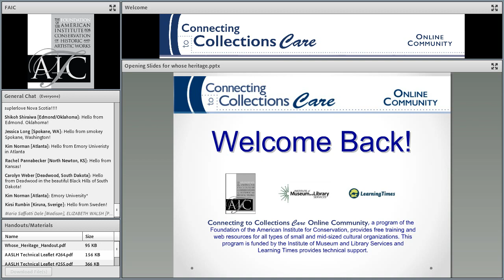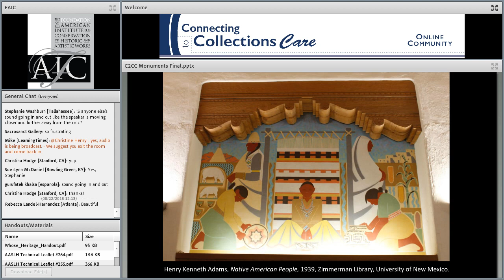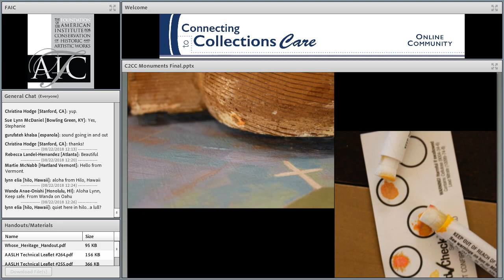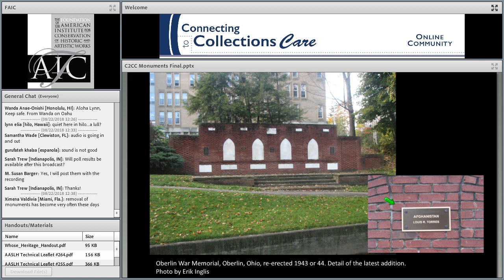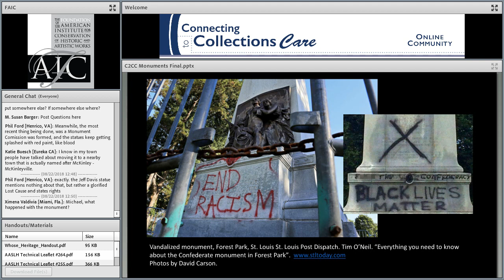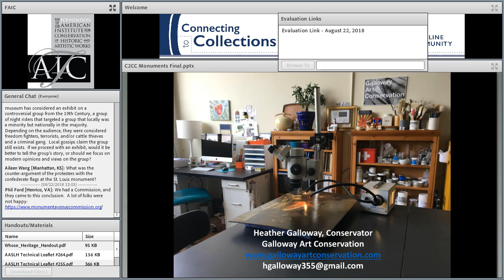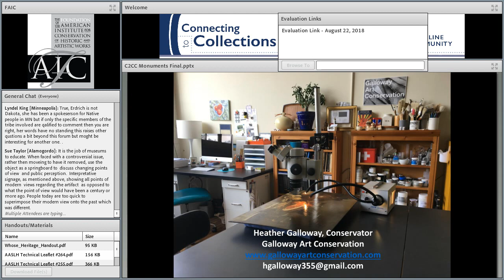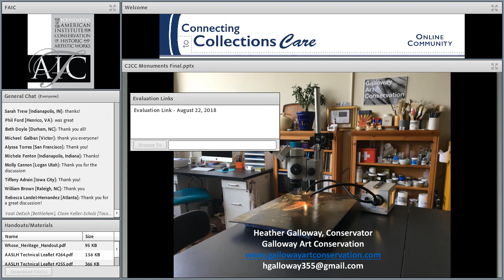C2C Care: Whose Heritage? Objects, Politics and Collections Care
Have you read about or had protesters demanding that parts of cultural collections are offensive or need to be removed? Have you thought about what you would do in response to such demands? Cultural heritage objects, monuments and artworks have long had the capacity to incite protest. Calls from communities for the removal of monuments and art works are coming with greater frequency in the wake of rising social activism. When such an object falls under your professional care it can be hard not to feel under attack. Taken at face value, preservation can seem to be at odds with the removal of objects on display. Difficult conversations about the place of monuments and other cultural heritage objects in our midst have been playing out in many communities.

This webinar will review some approaches that organizations have used in handling problematic collection objects with an eye towards balancing collection care and public critique. While the topics can be difficult and highly emotional, we will look at ways to provide a constructive and empathetic listening environment where both audiences and collections can come together to create productive learning arenas. Case studies include the removal of confederate monuments, WPA murals in a university setting that include insensitive racial stereotypes, and historic figures glorified in the past for behavior that is now considered predatory.

Presenter
Heather Galloway is the conservator and owner of Galloway Art Conservation. She has over 25 years of experience in conservation and is a Fellow of the American Institute for Conservation. She completed her graduate studies in conservation at New York University’s Institute for Fine Arts, holds an MA in Art History from Williams College and a BA in fine arts from Middlebury College. She has worked at the National Gallery of Art in Washington, DC, the Museum of Modern Art in New York and the Cleveland Museum of Art. She opened her private practice in 2015 after working at the ICA Art Conservation of Cleveland for 16 years. She has taught conservation related courses at Oberlin College, Case Western Reserve University and the University of Oslo in Norway. Her teaching focuses on treatment, ethics, the integration of science in conservation, and the materials and techniques of cultural heritage production.